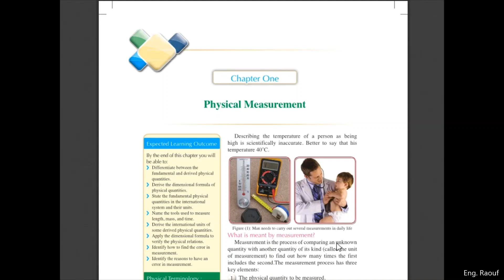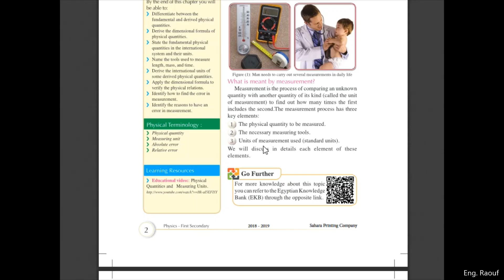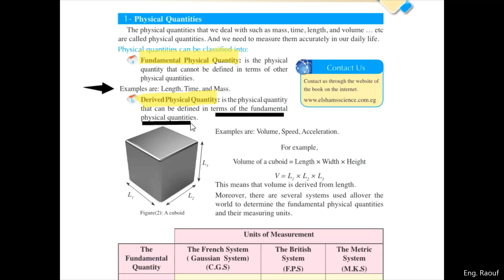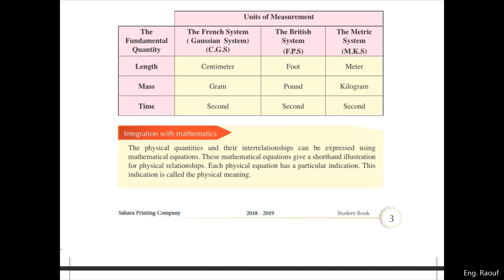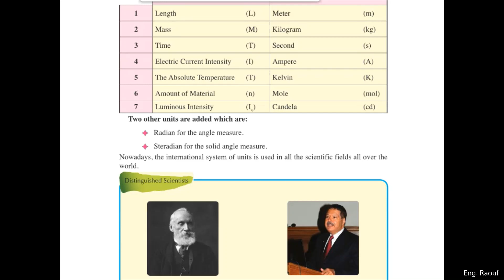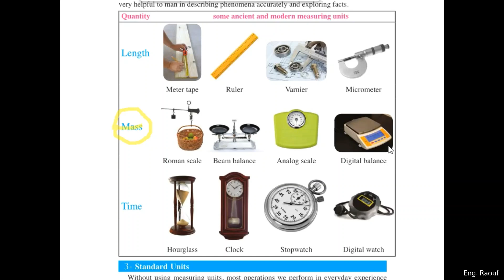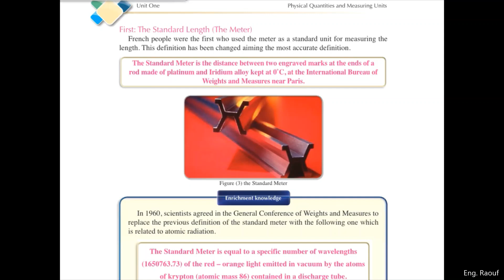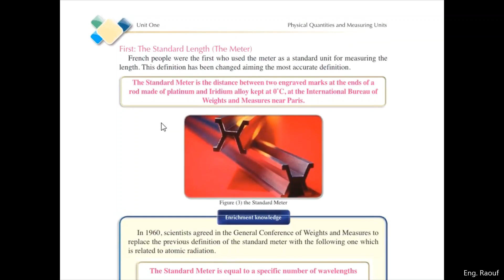Physics | 1st Secondary | Unit 1 | Lesson 1 I Part 1 I Physical Measurements & Standard Units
iPhysics Engineer by Eng. Raouf
Fundamental and Derived physical quantities
Physics | 1st Secondary | Unit 1 | Lesson 1 I Part 1

منهج الفيزياء لغات اولي ثانوي

 لمتابعة المهندس رؤوف

تحياتي
المهندس رؤوف